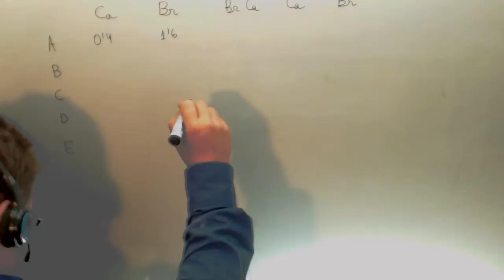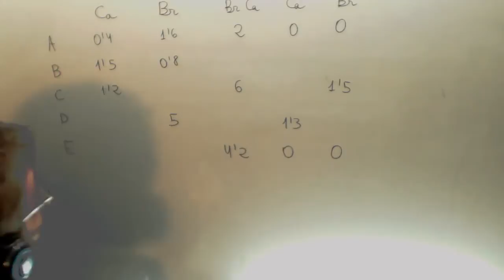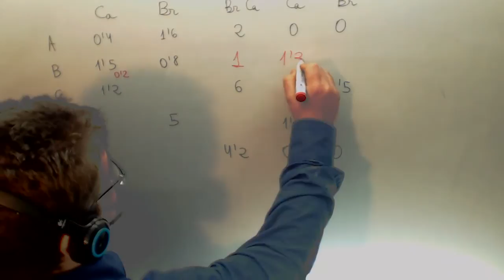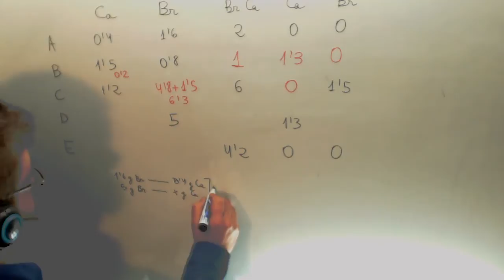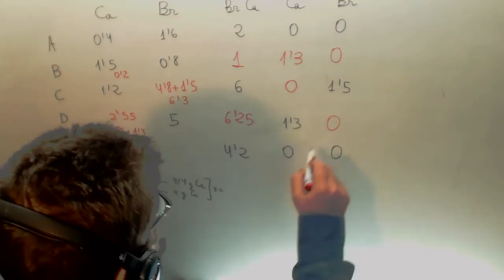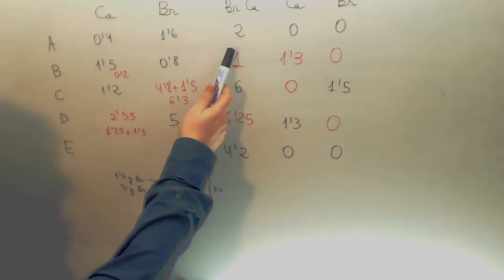Leyes ponderales Tabla rellenar masas Física y Química 1º Bachillerato Academia Usero Estepona